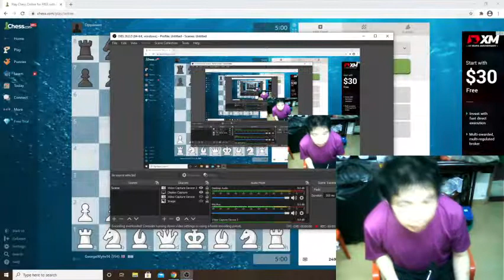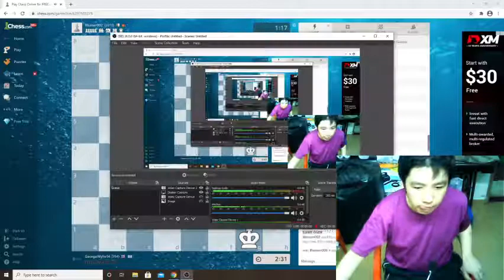Day 18: Barnes Opening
Strategies used in this game:
Always develop all your pieces as quickly as possible.
Try not to move the same piece multiple times in the opening.
Castle Early.
Don’t move your queen too soon.
Connect your rooks and place them on the columns that will be open.
If you have a bad piece, try to exchange it very quickly.
Tactics used in this game:
Stonewall.
Pieces are being repositioned to a better square.

Day 18 Of Reacting to EveryDay Series 60 Days Using Barnes Opening for beginner and club players using simple strategies solution to chess.I am playing as white.Loses to a checkmate pattern at the endgame. Banner is made from Vectorstock.